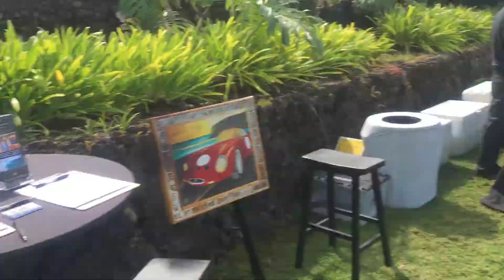Tesla club and and other exotic cars big party on maui